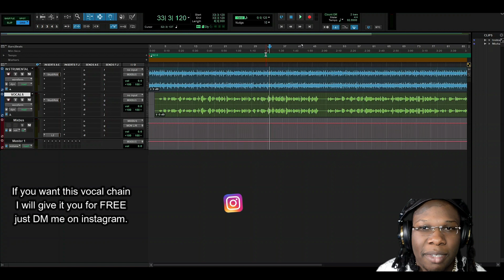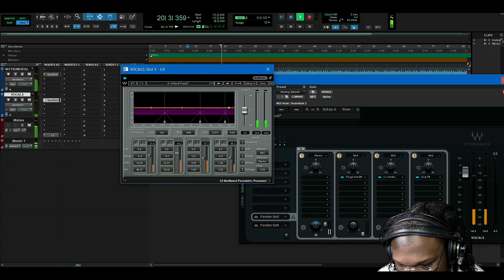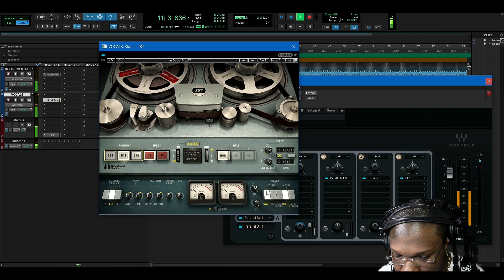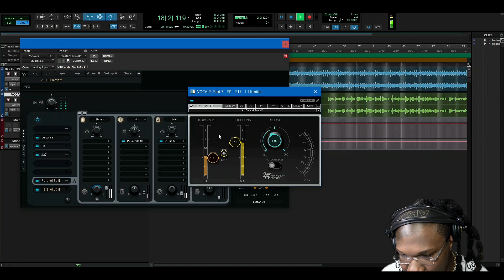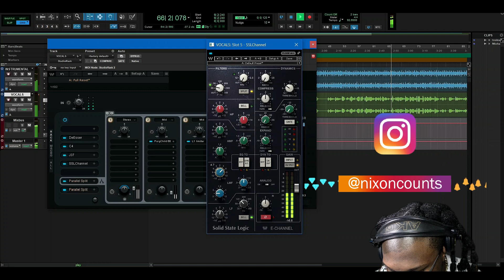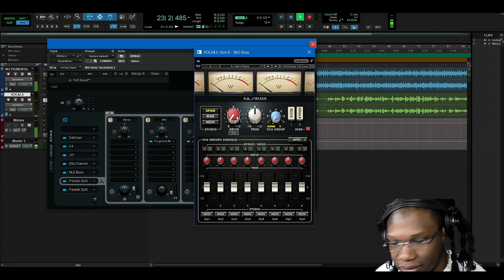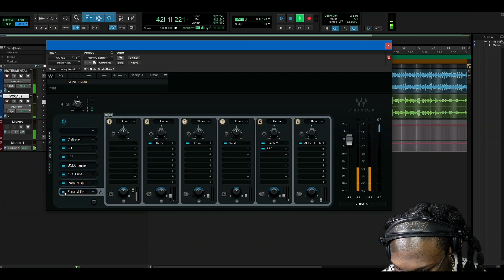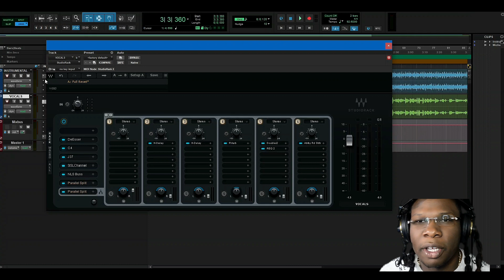I ReMixed Michael Jackson VOCAL | You Won't BELIEVE 🤯 How Easy Professional Vocals Can Be Achieved